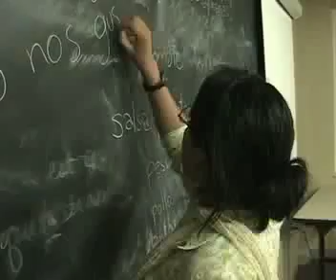Itaview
A profile of Ita-Yetzi, an international student visiting Kalamazoo College from Oaxaca, Mexico.  A joint effort between Ryan Booms and Lauren Trager.  Filmed and edited in October 2006.